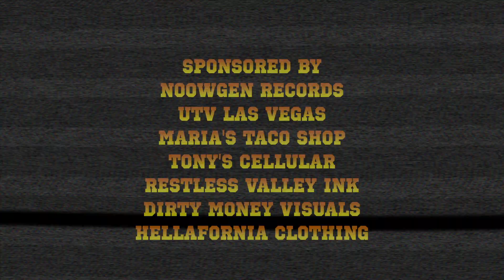RJ NOOWFEST 2017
RJ WILL BE TURNING UP AT NOOWFEST 2017 MAY 13TH MERCED FAIRGROUNDS YOU DONT WANT TO MISS THIS EVENT